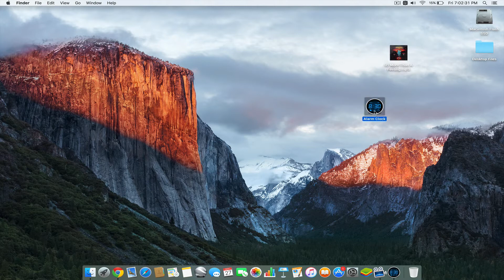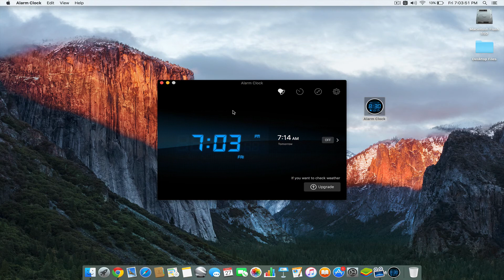How to use Alarm Clock app with your own music on Mac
Hey guys! In this video i’m going to show you how to put your own music onto the “Alarm Clock” app on Mac OS X. Don’t forget to like!